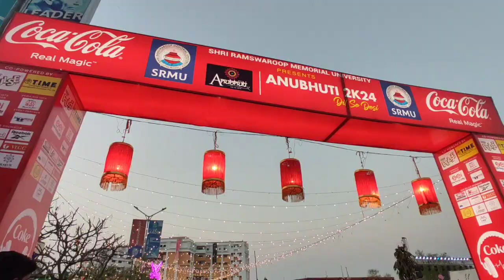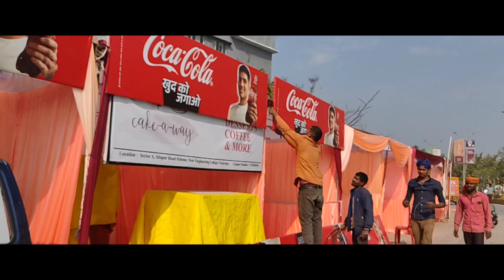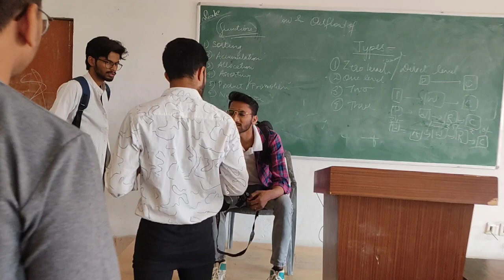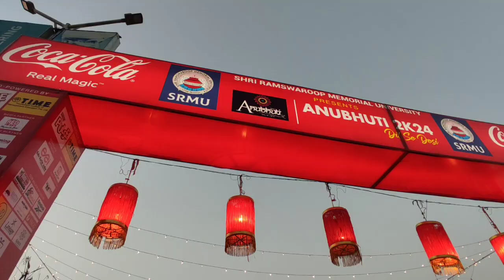Anubhuti Day 1| My College Fest 2024 😎 | Srm University Lucknow🔥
First day of anubhuti shree ram swaroop memorial University#srmu#anubhutisession#fest#utkarsh#vlogs

srmuniversity mein anubhuti function
university ke bacho ne Kiya function
anubhuti celebration
groupdance2024-25
Babu banarsi dash vs Ram swaroop memorial University Lucknow
bbd se competition
sab bacho ne Kiya enjoy
tin saal baad hua anubhuti
srm ki jlwa Lucknow mein
anubhuti mein hua game
# utkarsh
lucknow ka top University srmu
anubhuti celebration
groupdance2024-25